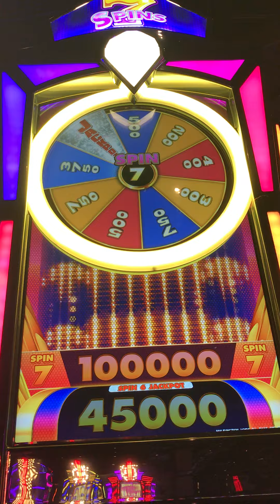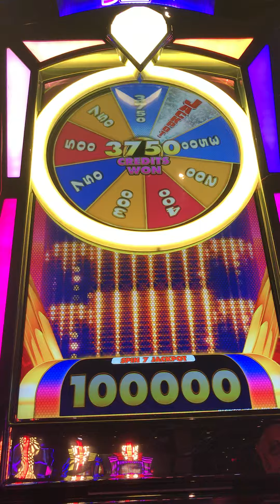Spin 7, 3.75, 2.50, 1.25, 1.25, 6.25, 5.00, 37.50